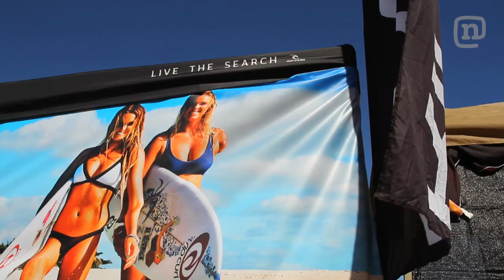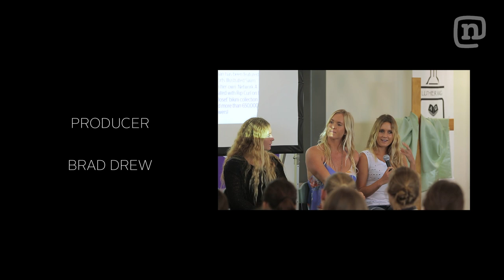Alana Blanchard & Bethany Hamilton Team Up In The Kauai Surf! Ep. 306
Alana Surfer Girl (Season 3, Episode 6): Childhood friends and pro surfers Alana Blanchard and Bethany Hamilton reunite at home on Kauai to throw the Keiki Classic—a surf contest in Hanalei Bay for local groms. Alana and Bethany grew up in Kauai surfing together, competing in local contests and pushing each other to be better surfers. They don't get to spend as much time together nowadays, but they're still the best of friends and have so much fun putting on the Keikei Classic together. See what life is like as a grom on Kauai including footage of Alana and Bethany surfing as kids—Omg!

New episodes of 'Alana" Surfer Girl' release every Monday on Network A.